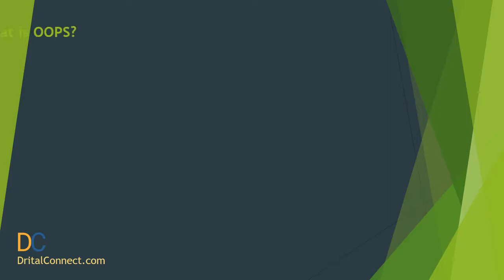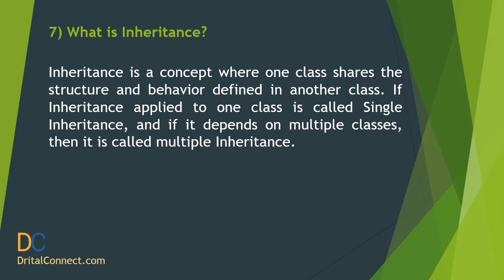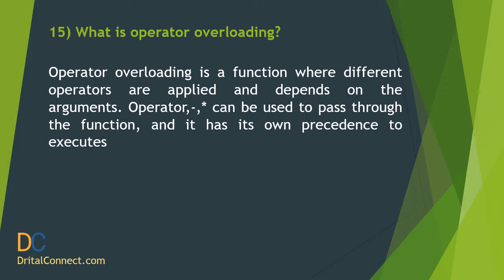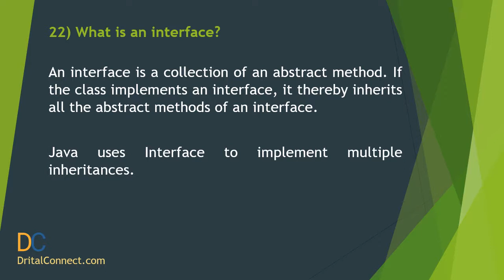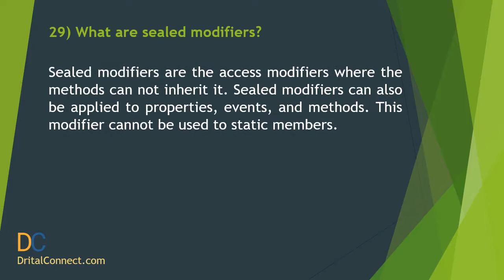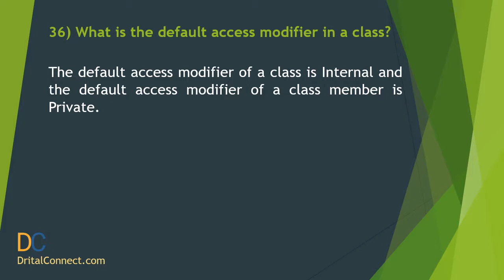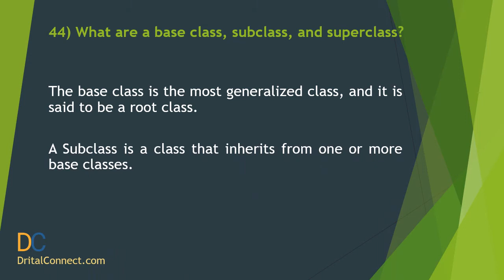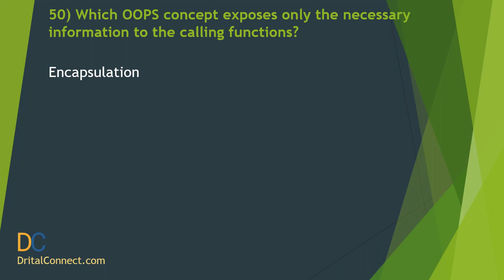Top 50 OOPs Interview Questions And Answers for 2021